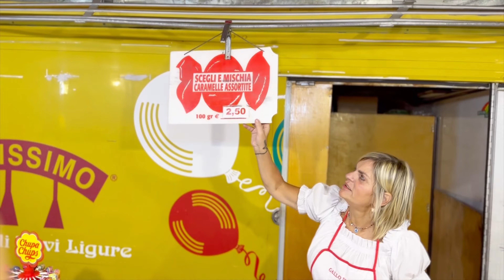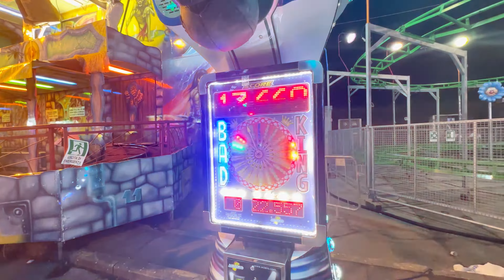“Luna Park Prato Italy 2023: Thrilling Adventure and Food Delights | Vlog”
Experience the exhilaration of Luna Park in Prato, Italy, as we take you on a thrilling adventure in this vlog. Join us for heart-pounding rides, games, and the vibrant atmosphere of Luna Park. Additionally, we’ll tantalize your taste buds with a delightful food experience as we explore the culinary delights offered at this fun-filled venue. Don’t miss this exciting journey through Luna Park in Prato!